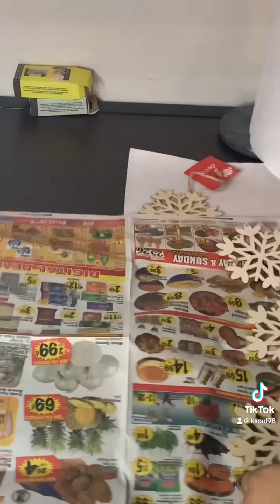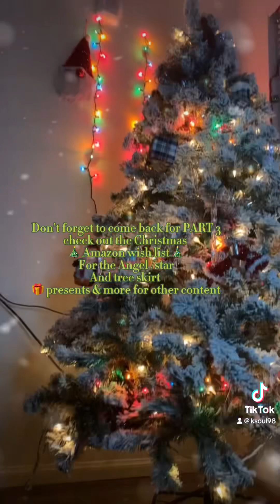PART 2 of our Christmas 🎄 decorating !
so this is part two of our Christmas tree decorating and I hope you guys are enjoying this jolly jolly time of the year and contend that I am posting
Revolving this season of the year
Now we’re hoping for a part three because we really need a Christmas tree skirt at the bottom of the tree and we really need Angel for the very top of the tree
And simply with other continent revolving around, make up Nails and other things that I post
And I hope maybe you might take these little tips and applied to your own decorations
Thank you guys stopping by tuning in and watching like always. I will support is out there. We appreciate you.
So show your support and let us know who you are !!